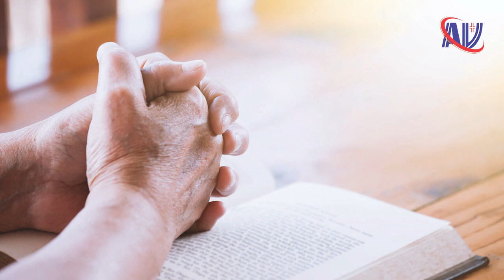Paska reak Tesarak Athwar | Atma teak Jomak | Rev Fr Pulus Marandi | 18.04.2021 | Bhagalpur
AMRIT VACHAN COMMUNICATIONS, DIOCESE OF BHAGALPUR
Christian Devotional YouTube Channel.